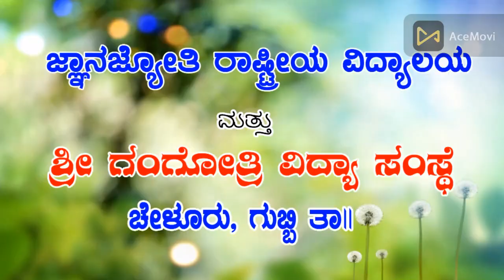dolubaje song in grv school 2023